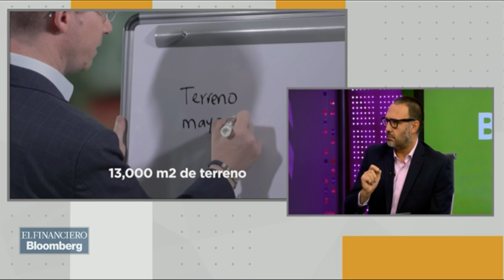El lavado de dinero es un tema mediático; la audiencia se conecta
Salvador Mejía, socio de ASIMETRICS, especialista en prevención de lavado de dinero. Tema: Acusaciones a los candidatos a la presidencia de desvíos. Anaya y Meade con el caso de Rosario Robles.